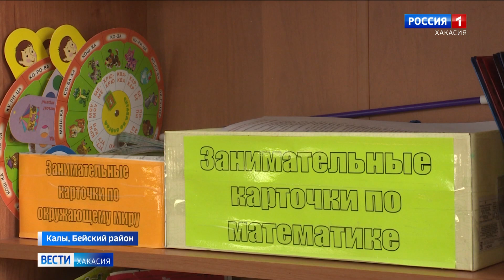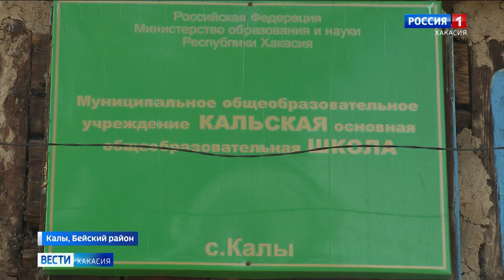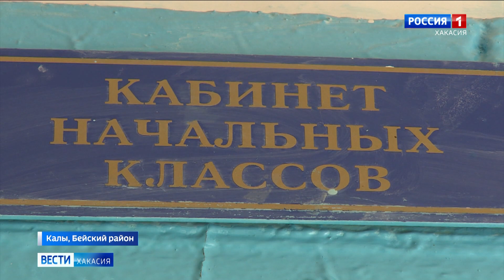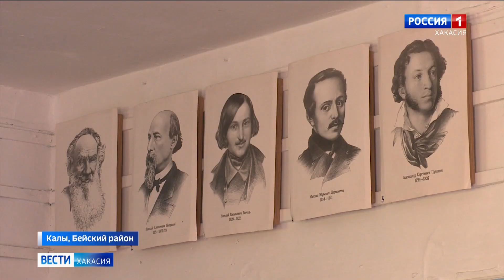Вековую школу отремонтирую в Хакасии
И в сто с лишним лет школа может принимать учеников. Это собственным примером подтверждает здание учебного заведения в деревне Калы Бейского района. Однако всему есть предел: сруб и доски не вечные, да и за окном - третье тысячелетие. Какие перспективы у векового здания? Узнала Наталья Гармашова.